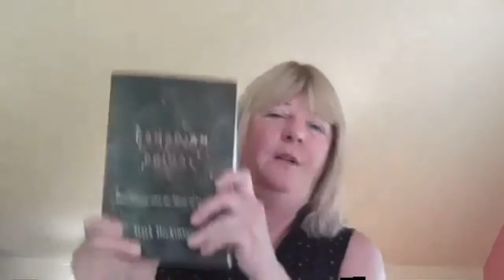A Shared Shape of Thought: A Canadian Primal Conversation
with author Mark Dickinson in conversation with Robert Bringhurst, Tim Lilburn, and Jan Zwicky

The Peace Liard Regional Arts Council and Wild Words North sincerely thanks BC Arts Council, Canada Council for the Arts, Province of BC, Peace River Regional District, and Northern Rockies Regional Municipality for supporting the 2021 Wild Words North Writing Festival.